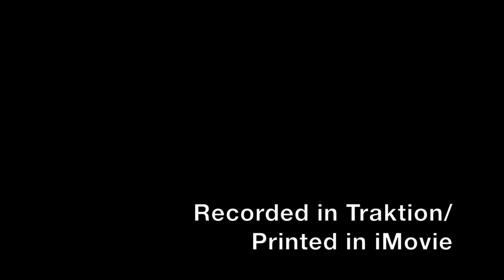Sleepwalkers - Keyboard Cover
I'm learning to play keyboard at the rate of approximately one TMBG song a summer... this year's project was Sleepwalkers, which has a great idiophone part (I'm using a vibraphone setting here to play it).  The video is from an initial guide track I used to track and mix cleaner audio, which I suspect is the opposite of how you're actually supposed to make a music video.

song - Sleepwalkers by TMBG
keyboard and vocals - jacikat
audio engineering - jacikat's dad